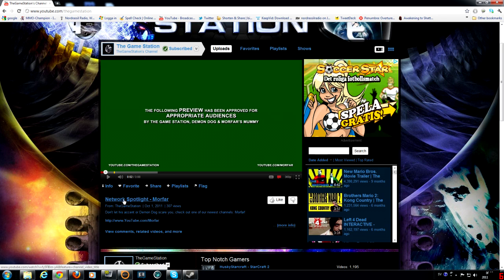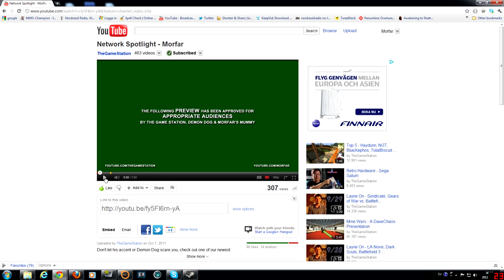Check this out! MY SPOTLIGHT ON TGS!